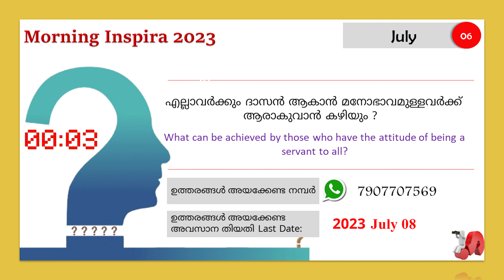Morning Inspira|July 06|Day 187|Asna A S|Episode 917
July 06
Day - 187
Episode - 917
Asna A S

Topic:   ശുശ്രൂഷിച്ച് ശുശ്രൂഷകരെ നേടിയവൻ

1. ന്യായാധിപന്മാർ (Judges) 4
2. സഭാപ്രസംഗി (Ecclesiastes) 8, 9
3. മർക്കൊസ് (Mark) 10: 41-45
4. എഫെസ്യർ (Ephesians) 5: 1 - 21

എല്ലാവർക്കും ദാസൻ ആകാൻ മനോഭാവമുള്ളവർക്ക് ആരാകുവാൻ കഴിയും ?
What can be achieved by those who have the attitude of being a servant to all?

ഉത്തരങ്ങൾ അയക്കേണ്ട ഫോർമാറ്റ്:
Name:
Place
Date:
Answer:

ശരിയുത്തരങ്ങൾ Right Answers (April 03-April 22)
April 03 - യോഹന്നാൻ - മത്തായി 21:26  John - Matthew 21:26
April 04 - നീതി മാർഗ്ഗം - മത്തായി 21:32 The Way of Righteousness - Matthew 21:32
 April 05 - പ്രവാചകൻ - മത്തായി 21:46  Prophet - Matthew 21:46
April 06 - കല്യാണ വസ്ത്രം ധരിക്കുക - മത്തായി 22:12 Put on the wedding garment - Matthew 22:12
April 07 - യഹൂദ - സംഖ്യ 2:2 Judah - Numbers 2:2
April 08 - കഷ്ടത്തിലായിരുന്നപ്പോൾ When he was in trouble
April 09 - അല്ല no
April 10 - സങ്കീർത്തനങ്ങൾ 110:1 Psalms 110:1
April 11 - നെറ്റിയിൽ - മത്തായി 21:46 On the forehead - Matthew 21:46
April 12 - കപട ഭക്തി  മത്തായി 23:13 False piety Matthew 23:13
April 13 - ഒട്ടകം - മത്തായി 23:13 Camel - Matthew 23:13
April 14 - സഹോദരന് ഇടർച്ചയോ തടങ്ങലോ വയ്ക്കാതിരിപ്പാൻ  റോമർ 14:13" "Not to cause a stumbling block or a stumbling block to a brother - Romans 14:13
April 15  - കോഴിയും കുഞ്ഞുങ്ങളും - Chicken and chicks
April 16 - സ്നേഹം - മത്തായി 24:12 Love - Matthew 24:12
April 17 - കഴുകൻ  - മത്തായി 24:28 Eagle - Matthew 24:28
April 18 - ദാനിയേൽ നോഹ Daniel Noah
April 19 - വിശ്വസ്തത ബുദ്ധി  - മത്തായി 24:45 Faithfulness is wisdom - Matthew 24:45
April 20 - മണവാളൻ - മത്തായി 25:12 The Bridegroom - Matthew 25:12
April 21 - കൊള്ളരുതാത്ത ദാസൻ  - മത്തായി 25:30 Ungood Servant - Matthew 25:30
April 22 - ചെമ്മരിയാടുകൾ - മത്തായി 25:33,34 Sheep - Matthew 25:33,34

Winners വിജയികൾ
Anitha Ramdas Palakkad, Anu Samuel Pampady, Anupama Joe Muvattupuzha, Deepa Viswam Uchakkada, Feba Marcily Malampuzha, Jessy Benny Mookkannor, Jismy Johnson Odanavattam, Lissy Joy Kottarakkara, Mercy Mathew Odanavattom, Ponnamma Raju Banglore, Riya Soni Pampady, Sajitha Kuruvila Puthuppally, Serene Stanley Malampuzha, Shinto Kulangara Angamaly, Sonia Sam Palakkad, Suman Johnson Odanavattam, Thabitha Jessan Chennai.

വിജയികൾക്ക് അഭിനന്ദനങ്ങൾ